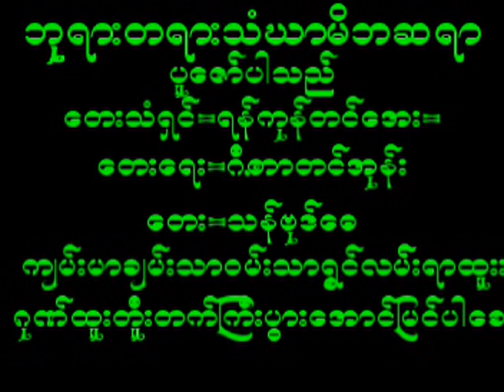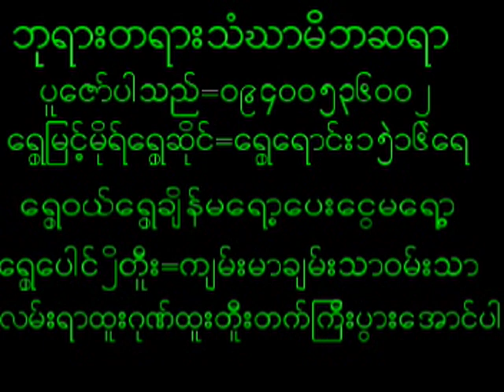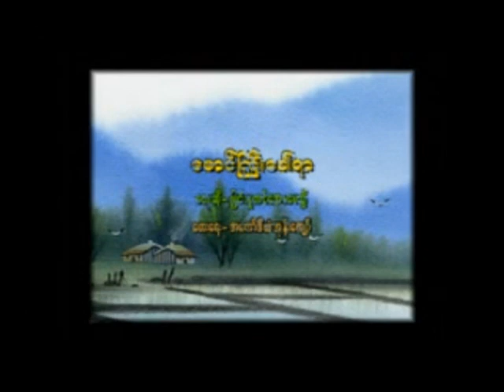July 21, 2024